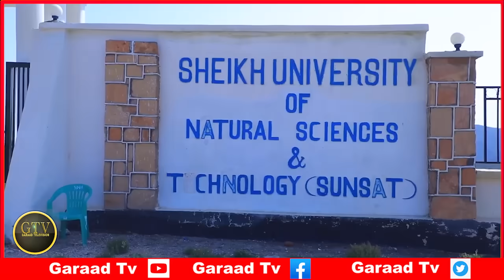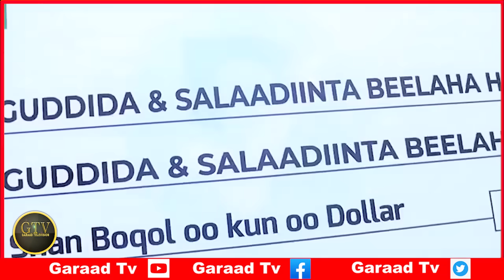Deg Deg Itoobiyo Oo S/Land Sharuud Adag Ku Xirtay, Muuse Biixi Oo Sir Culus Laga Fashiliyey